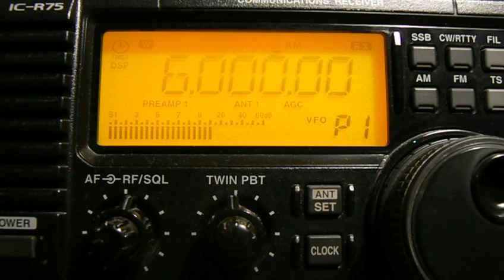6000khz, R.HABANA CUBA,La Habana,CUB,English.